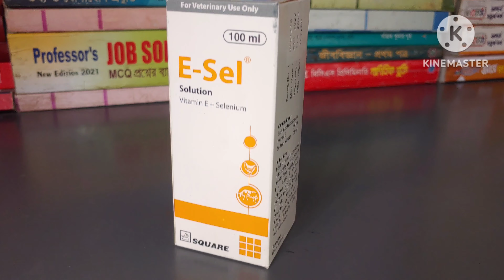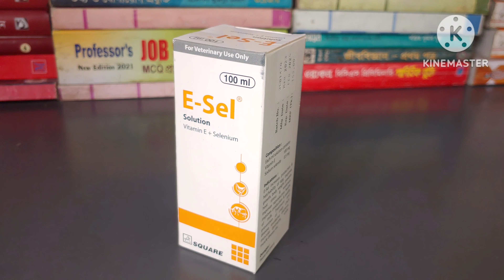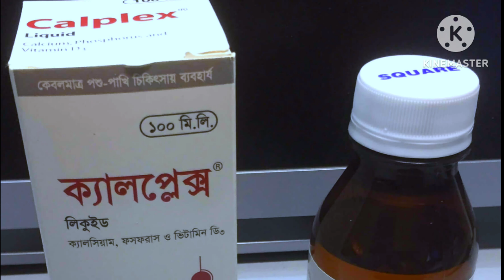যে ঔষধ খাওয়ালে পাখি অবশ্যই ডিম দেবে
পাখি ডিম দেয় না কেন, পাখি মিটিং করে না কেন, বাকি ডিম না পারার কারণ, যেসব ঔষধ খাওয়ালে পাখি দ্রুত ডিম পারবে, পাখির ডিম পাড়ানোর ঔষধ, বাজিগার পাখি ডিম পারে না কেন, লাভ বার্ড পাখি ডিম পারে না কেন, পাখির ডিম না পারার কারণ, যে ঔষধ খাওয়ালে পাখি অবশ্যই ডিম দেবে, বাজিগার পাখির ব্রিডিং কোর্স, লাভ বার্ড পাখির ব্রিডিং কোর্স, কোকাটেল পাখির ব্রিডিং কোর্স  ইত্যাদি বিষয় নিয়ে আলোচনা করবো।

আপনারা অনেকেই আছেন ৮-১০ মাস ধরে বাকি পালন করছেন কিন্তু পাখি কিছুতেই ডিম দিচ্ছে না। আবার অনেকের পাখি জোড়া নিচ্ছে না বা মিটিং করছে না। আজকে আমি আপনাদের সাথে এমন একটি ঔষধ এর নাম শেয়ার করবো যেটি খাওয়ালে পাখি অবশ্যই ডিম পারবে।

এই ঔষধটি খাওয়ালে পাখি বেশি বেশি ডিম বাচ্চা করবে, পাখির স্বাস্থ্য অনেক ভালো থাকবে, ডিমের উৎপাদন ও বাচ্চা ফুটার হার বৃদ্ধি পাবে, দৈহিক ওজন বৃদ্ধি পাবে এবং পালক অনেক কালারফুল হবে, সর্বোপরি পাখিকে অনেক স্বাস্থ্যবান করবে।
বাজরিগার পাখির ব্রিডিং কোর্স,
লাভ বার্ড পাখির ব্রিডিং কোর্স,
কোকাটেল পাখির ব্রিডিং কোর্স,
ফিঞ্চ পাখির ব্রিডিং কোর্স,
bazzigar pakhir dim paranor ousodh,
Kon ousodh khaoale pakhi druto dim parbe,
bazzigar pakhi dim parena Kno,
ki korle budgerigar pakhi dim parbe,
Kon osud khaoale pakhi dim parbe,
budgerigar pakhi meating Kore na Kno, Budgerigar pakhir breeding course,lovebird pakhir breeding course, budgerigar pakhi palon.